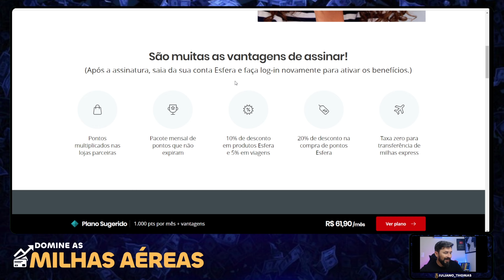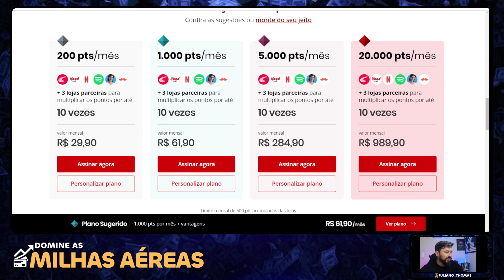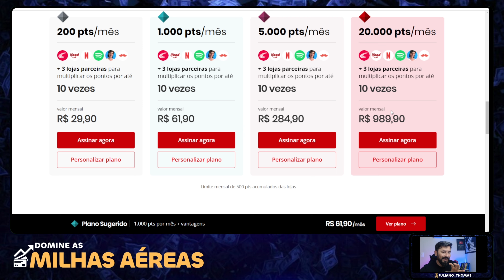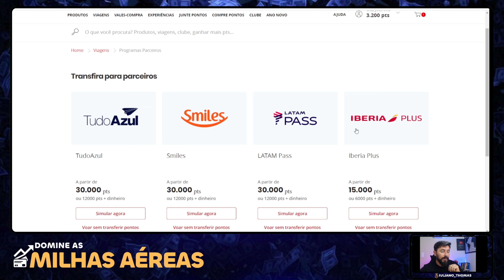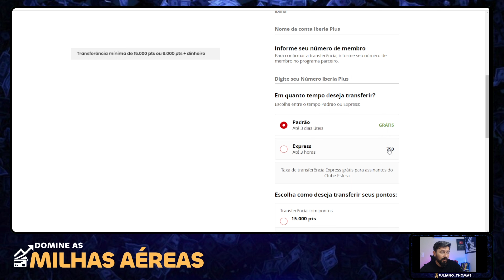❇️PROGRAMA ESFERA 2023 - Guia atualizado para começar o ano.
Fala pessoal!!! Hoje vamos atualizar você com o programa ESFERA para começar bem 2023!!
Vamos fazer um guia completo das principais parte e dúvidas recorrentes sobre esse programa de fidelidade, além de comentar o que pode vir no futuro.
Descubra o segredo de transformar seus gastos em renda!!
Conheça a metodologia que transformou a vida de muitas pessoas!!
Somente com seus gastos mensais é possível conquistar um 14º,15º salário ou a sua viagem dos sonhos.
🔝💲TREINAMENTO DOMINE AS MILHAS AÉREAS 👇🏾👇🏾

Esse treinamento fará você sair do descontrole orçamentário para uma organização de sua vida financeira. A intenção é mostrar para você que o fundamental é mudar seu MINDSET para transformar a atual situação em que se encontra em uma perspectiva de crescimento.

✅🗝️SUPER PLANILHA PARA CONTROLAR PONTOS/MILHAS E CARTÃO DE CRÉDITO

🗝️LIVROS QUE INDICO:
Pai Rico, Pai Pobre
O homem mais rico da Babilônia
Os segredos da mente milionária
O Mais Importante para o Investidor

💥EQUIPAMENTOS
Câmera Canon SL3 DSLR
Tripe Universal 1,80M
Microfone on-camera cardioide BOYA MM1 para iPhone
Kit Luz Contínua Softbox 50 X 70